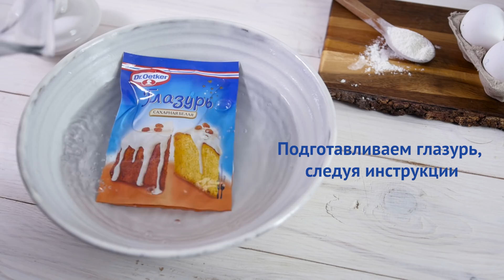Классический пасхальный кулич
Решились на то, чтобы испечь свой первый кулич?
Удивите всех родных и близких! Сделайте их не только невероятно вкусными, но еще и супер красивыми!
Dr. Oetker делится проверенным рецептом Классического пасхального кулича.
По этому рецепту Куличи гарантированно получаются очень пористыми, мягкими и со сладким насыщенным вкусом.
Уверены, этот классический Кулич поразит всех.
Вам понадобится:
Яйцо к. т. - 2 шт.
Соль - 1/2 ч. л.
Тёплое молоко - 120 мл
Сливочное масло - 100 г
Быстродействующие дрожжи - 7 г (1 упаковка)
Сахарная глазурь Dr. Oetker - 3 упаковки
Цветная посыпка "Шарики" (или другая на ваш вкус) - 1 упаковка
Способ приготовления:
1. Смешиваем 80 г муки с упаковкой дрожжей Dr. Oetker.
2. В большую ёмкость вливаем 120 мл молока.
3. Добавляем мучную смесь в молоко, всыпаем 160 г сахара и тщательно перемешиваем.
4. Отправляем в тёплое место на 50 минут.
5. В подошедшее тесто вбиваем 2 яйца, добавляем 100 г полурастопленного масла, всыпаем 1/2 ч. л . соли и перемешиваем до однородности.
6. Просеиваем 370 г муки и вымешиваем тесто до гладкости.
7. Оставляем тесто в тепле на 90 минут. Через каждые 30 минут расстойки тесто обминаем.
8. Заливаем 80 г изюма кипятком, оставляем на 15 минут.
9. Смешиваем изюм с 20 г муки и вмешиваем изюм в тесто.
10. Заполняем формы тестом на 1/3 и оставляем в тепле на 30 минут.
11. Выпекаем при 180 градусах - 35 минут.
12. Подготавливаем глазурь, следуя инструкции.
13. Глазируем получившиеся куличи и украшаем их посыпкой.